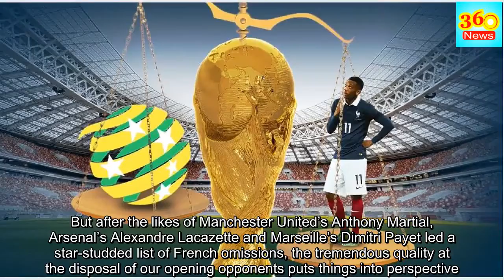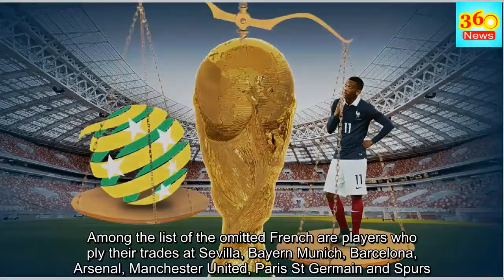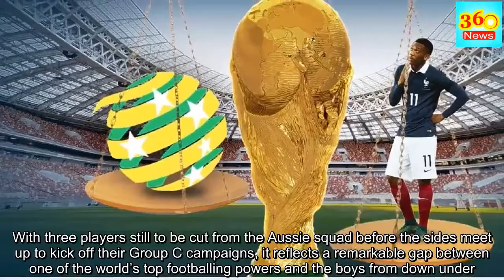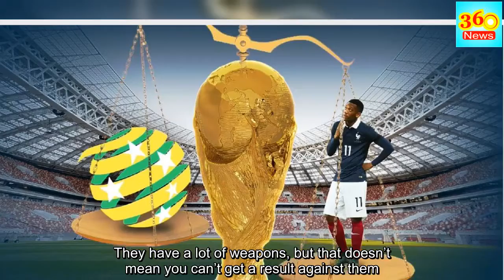France World Cup squad analysis, reaction, Socceroos: Outrageous $501m WC B-team shows insane gap Ro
Featuring a number of big name European talents largely ingrained in the starting sides of the world’s top clubs, Les Bleus’ B-team reflects the mammoth size of the task that awaits group opponents Australia in Russia.After the Socceroos opted to go to Russia sans in-form striker Jamie Maclaren and mainstay defender Bailey Wright, widespread condemnation was the immediate reaction.But after the likes of Manchester United’s Anthony Martial, Arsenal’s Alexandre Lacazette and Marseille’s Dimitri Payet led a star-studded list of French omissions, the tremendous quality at the disposal of our opening opponents puts things into perspective.Among the list of the omitted French are players who ply their trades at Sevilla, Bayern Munich, Barcelona, Arsenal, Manchester United, Paris St Germain and Spurs.According to transfermarkt.com, France’s 11 standby players – who can be called upon should a member of their selected cohort be unable to take their place – is worth €320m (AU$502M).In comparison, the entire 26-man group selected by Bert van Marwijk to head to a pre-tournament training camp in Turkey comes in at a combined value of €48m (AU$75m).To simplify — what is essentially France’s third XI, is worth more than 6 times as much as Australia’s best two-and-a-half XIs combined.With three players still to be cut from the Aussie squad before the sides meet up to kick off their Group C campaigns, it reflects a remarkable gap between one of the world’s top footballing powers and the boys from down under.Socceroos boss Bert van Marwijk has backed Didier Deschamps’ men in as one of the favourites to take out the tournament.“They have a very good team and have a big chance of winning the world championship,” Van Marwijk said.“They have very fast and creative players, are physically strong, and they have one of the best players in the world at the moment in [Kylian] Mbappe.They have a lot of weapons, but that doesn’t mean you can’t get a result against them.” France’s playing group worth over €1bn (AU$1.5bn) and their firepower, especially in the front third, is well documented. France World Cup squad analysis, reaction, Socceroos: Outrageous $501m WC B-team shows insane gap Ro